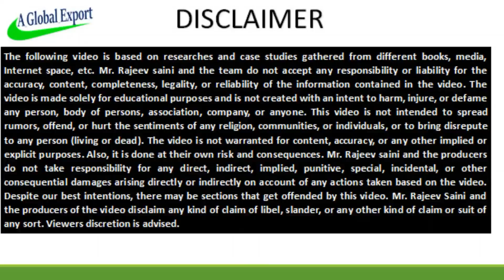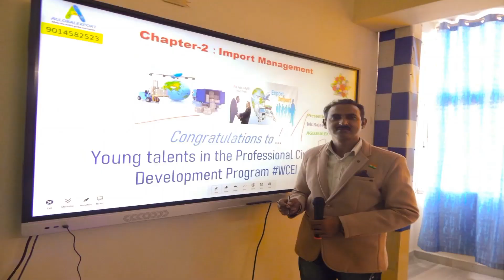how to export in DR Congo 🇨🇩 I rajeevsaini I export to drc congo I export to dr congo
egm full form in export
export surplus garments
how to export in dr congo
export to drc congo
export to dr congo
business in congo democratic republic
democratic republic of congo
congo currency
congo population
total export by dr congo
exporter countries to dr congo
pharmaceutical products export to dr congo
economy of dr congo
dr congo country
dr congo country in hindi
dr congo imports in hindi
language in dr congo